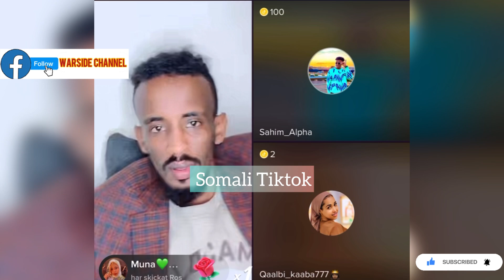SAHIM O SHEGEY SIDA EY WAX U JIRAN & IN U XARIR KALA DHAXENIN AMISH😱